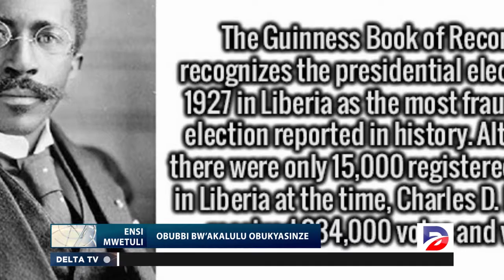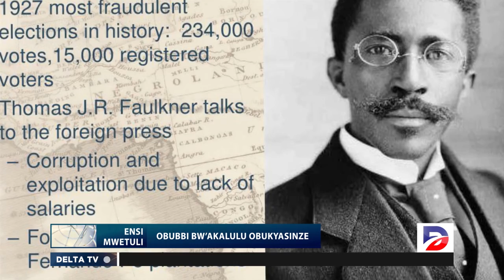OBUBBI BWAKALULU OBUKYASIZE MU NSI YONNA BULI MU AFRICA